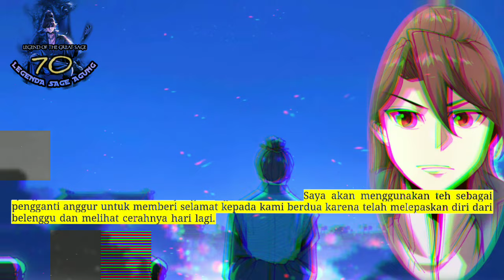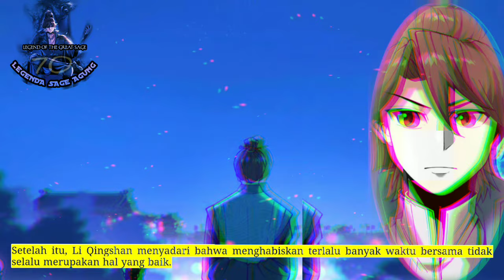Legenda Sage Agung season 70